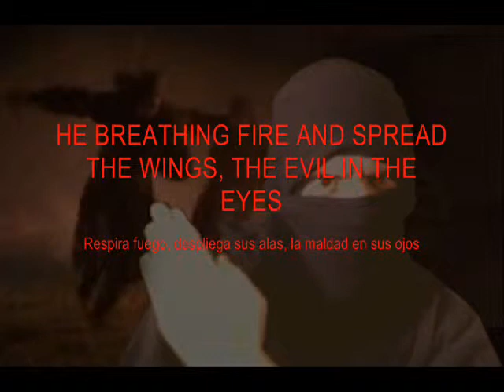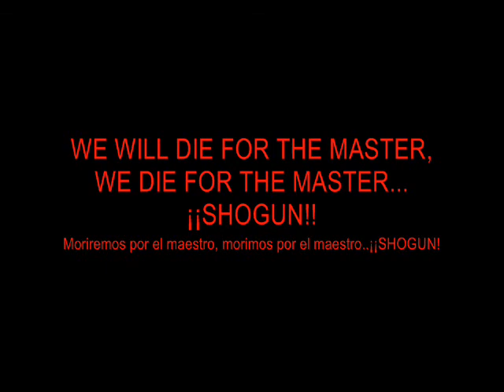Evil Ninja Punk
grabao en un garaje. batería programada